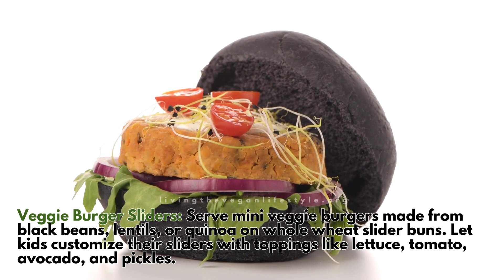Vegan Dinner Ideas For Your Kids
🥦 With these simple and tasty vegan dinner ideas, you can ensure that your kids enjoy nutritious meals that are delicious and cruelty-free. Would you like to try out these recipes?